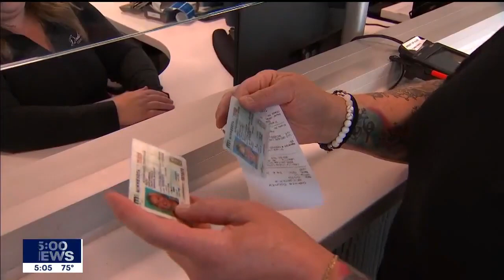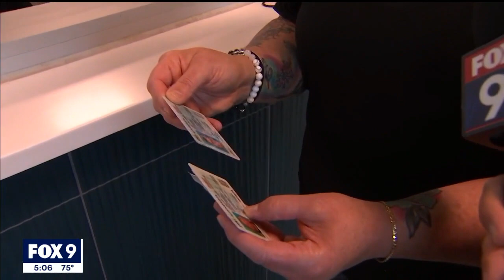Dakota County License Center adds same-day driver's license printing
The Dakota County License Center in Lakeville, Minnesota is one of the first locations to begin offering same-day driver's license printings.